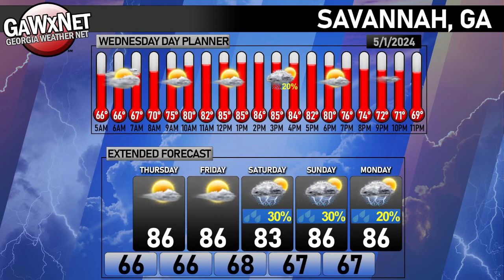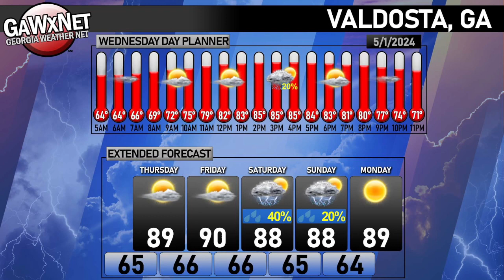Georgia Weather Net 05-01-2024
Georgia Weather Net - Morning Update: May 1, 2024